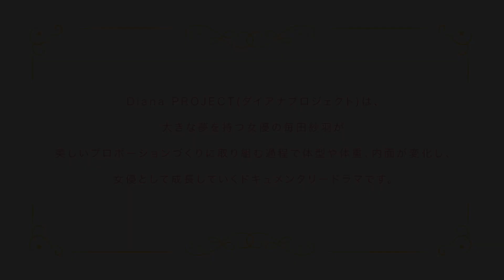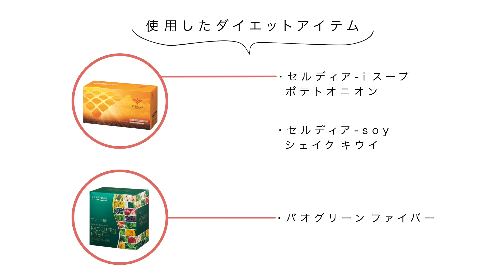【Webドラマ】Diana PROJECT 第6話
◆紗羽が挑戦する着るエステ®体験はこちら

女優を目指す20代の毎田紗羽が目標達成のためにキレイを目指すサクセスストーリー「Diana PROJECT」！

◆ストーリー
停滞期を乗り越え、定期的にサロンに通いボディチェック！オーディションに向けて順調に体重が落ちていく。
果たして自信を無くしたわたしは、ダイエットを通してどう変わるのか？？

　　　　　　WEBドラマ「Diana　PROJECT」
　　2022年5月16日（月）よりYouTubeにて無料配信！

◆紗羽が取り組むダイエットセット
セルディア-i スープ ポテトオニオン